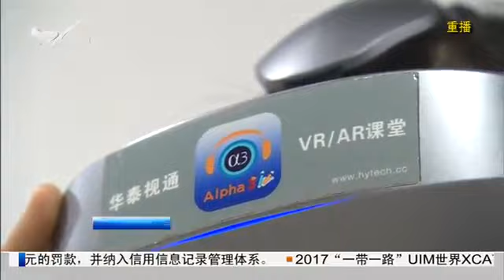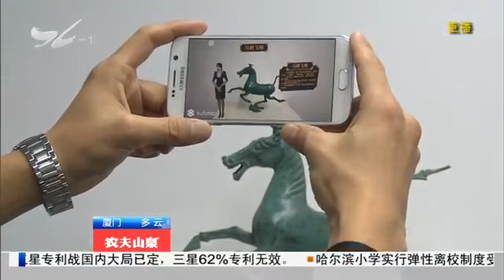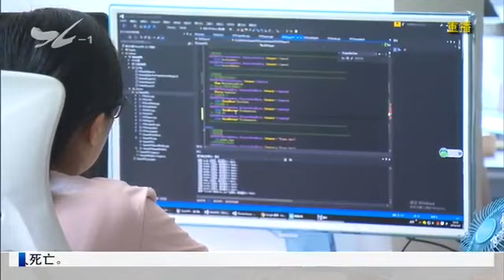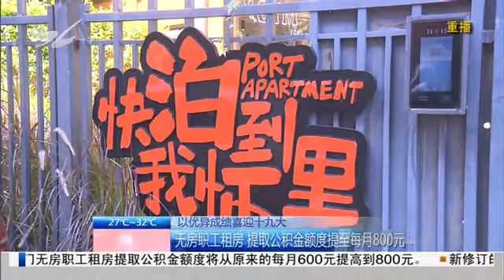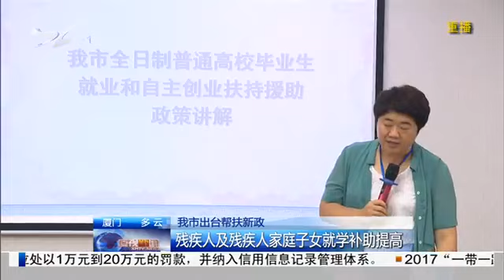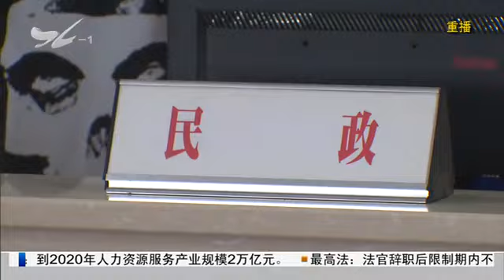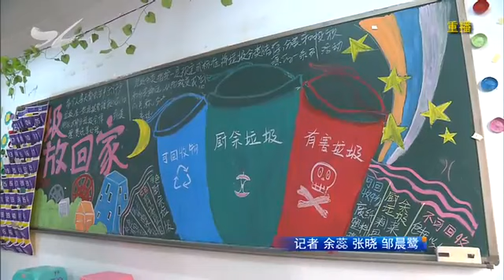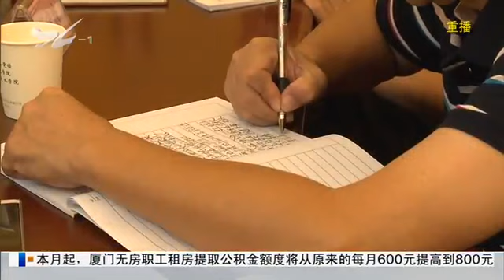XM厦视新闻_厦视新闻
栏目名称：XM厦视新闻_厦视新闻